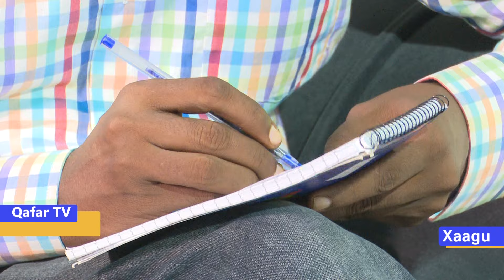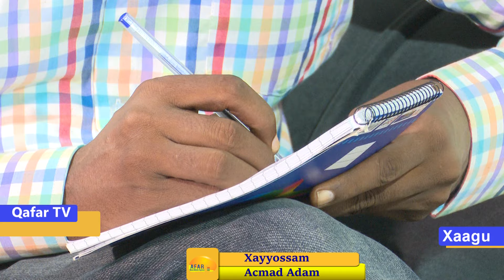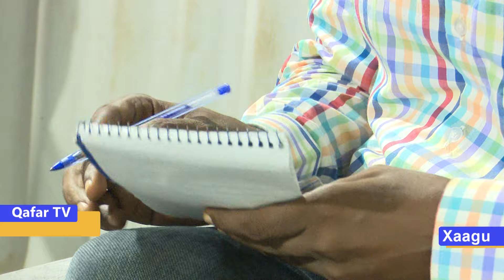Kaxxa garabluk 20 /2016 barti xaagu